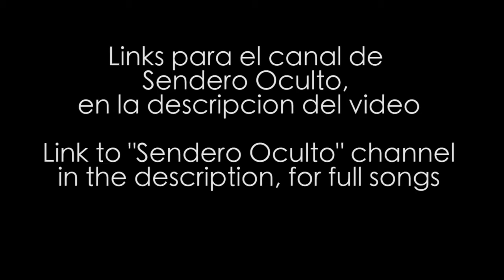SENDERO OCULTO - Elimina todo lo que soy (PREVIEW)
Preview del track de SENDERO OCULTO: "Elimina todo lo que soy"